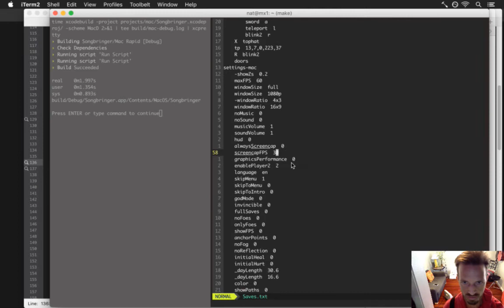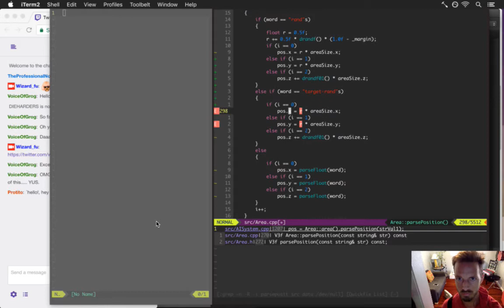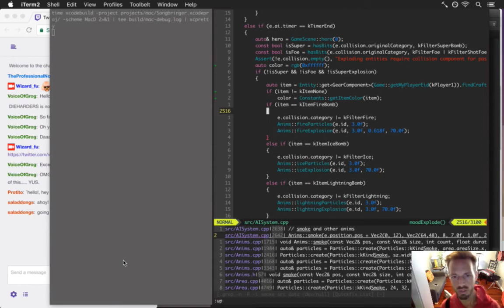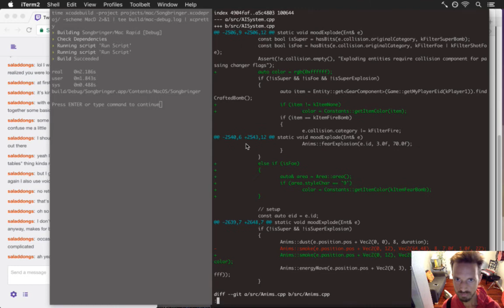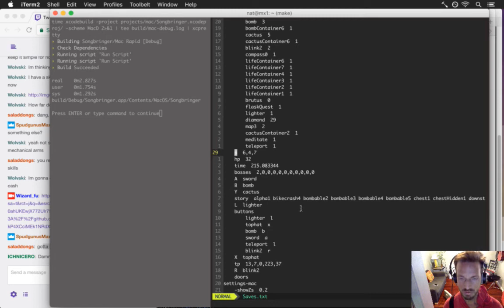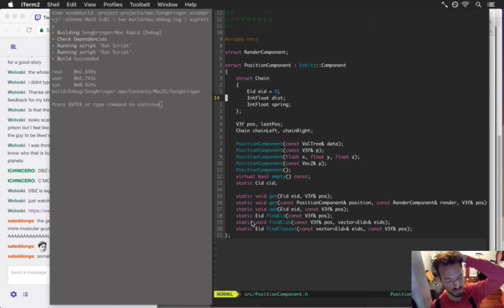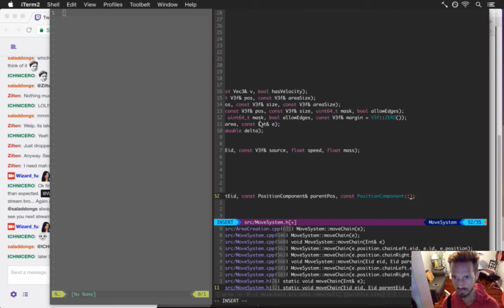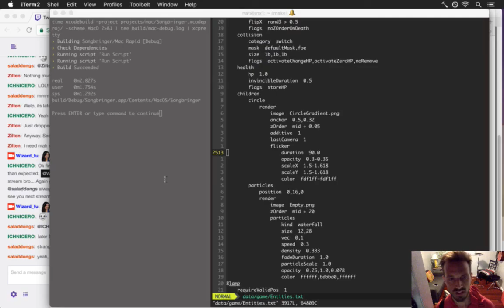Songbringer 546 - Wall Boss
Developing the action RPG Songbringer. A Zelda-inspired, pixel-art, indie game made by one guy. Today: making the wall boss fight more interesting.